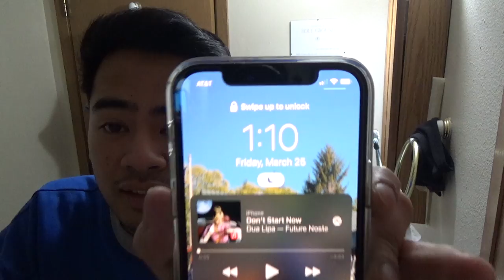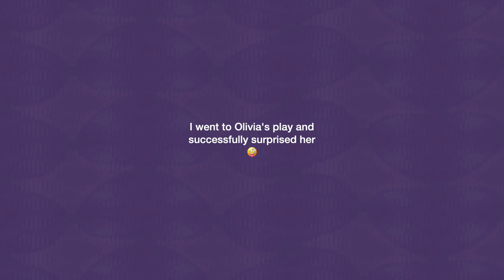I got a camcorder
entering my camcorder era... even though i made two full videos with them before this one hehe oops!